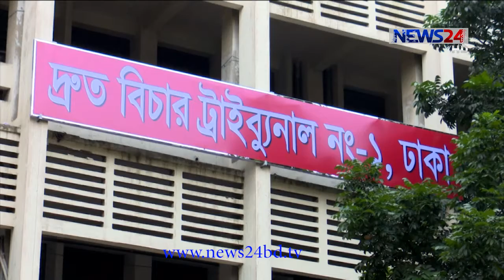NEWS24 দুপুরের সংবাদ at 12pm News on 10th December, 2020 on News24 || 10Dec.20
12pm News on 101220 on NEWS24.

Our other Youtube channels :
News24 Official Address:
NEWS24
371/A
Bashundhara Road
Block – D
Bashundhara Residential Area
Dhaka - 1229